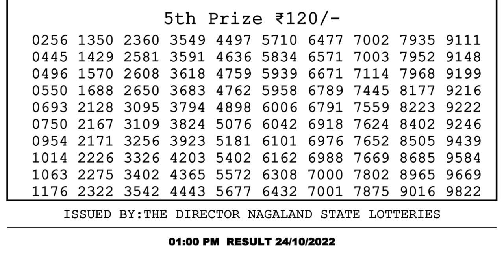🔴 Lottery Sambad Live 01:00pm 24/10/2022 Morning Nagaland State Dear Lottery Result Pdf Download